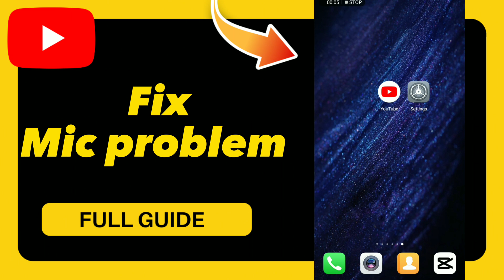How to Fix Mic problem on YouTube